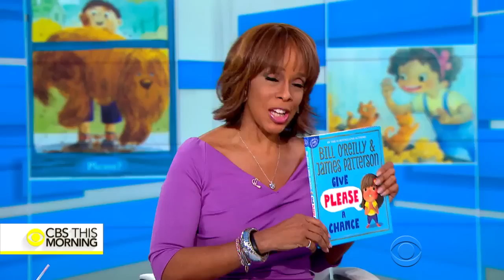Bill O'Reilly EXPLODES When Asked About Megyn Kelly's New Book